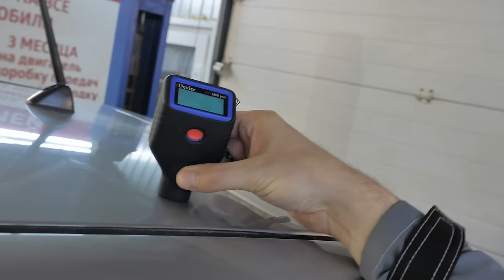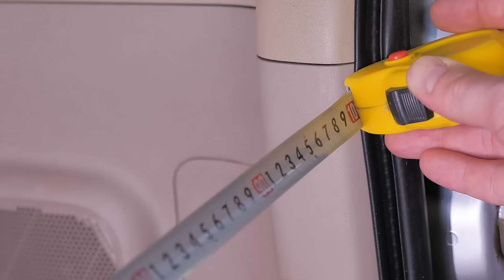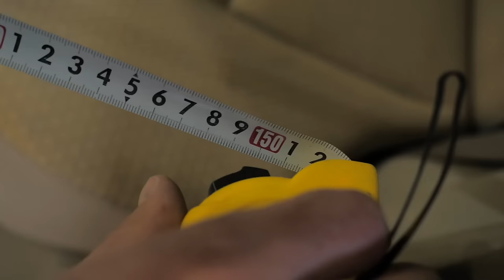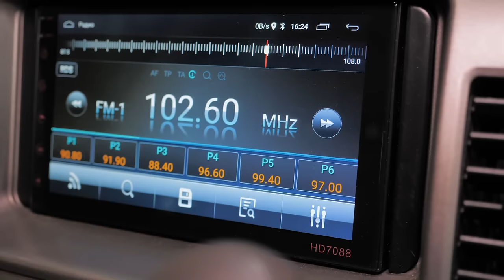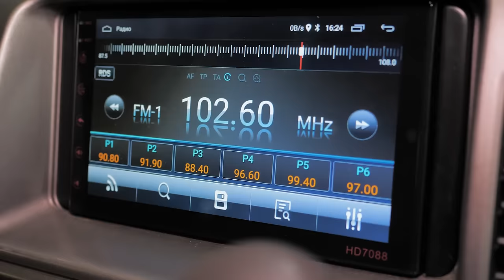Что необычного в Toyota Raum? | Обзор почти классического 4wd минивэна.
Друзья, всем привет! Сегодня к нам в руки попал довольно редкий и интересный минивэн от Тойоты. Раум второй генерации. Конечно в б/п виде такие авто уже практически не встречается, но завезен их было в свое время досаточно - выбор на вторичке есть. Технически этот авто унифицирован с популярными вариантами Короллы - но вот кузов, компановка - вполне самобытны. Хотите знать, чем примечателен этот автомобиль - смотрите обзор до конца.

★ Продажа Авто
★ Покупка Авто